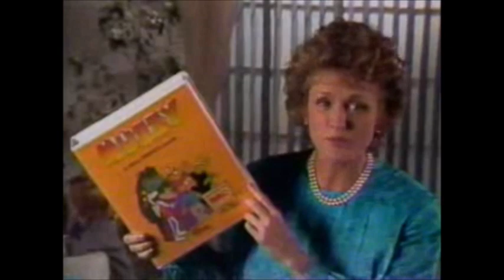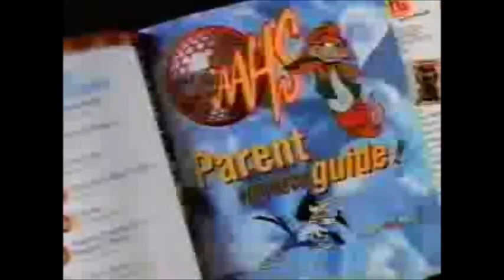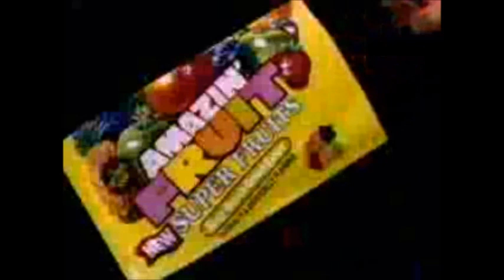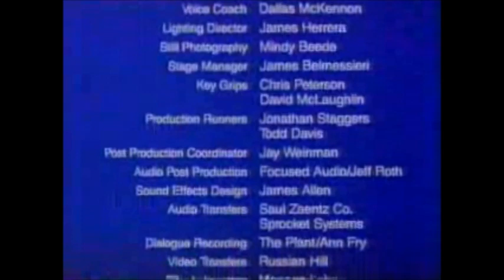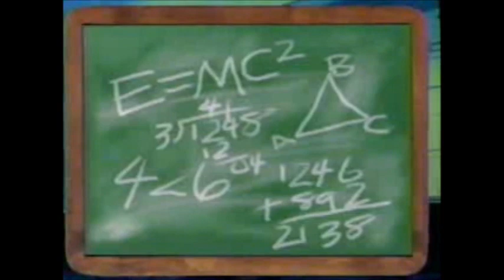Nick Jr./Nickelodeon Commercial Break (May 26th, 1995)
well, I might be the first one to upload this commercial break until now! plus, I edited this video with Windows Movie Maker after one big mistake! (so don't ask!)

episodes that aired throughout this video are:
1. Eureeka's Castle (unknown episode) (partial)
2. Lassie (Bows and Arrows)
3. Gumby (Funtasia/Rip Van Prickle/the Great Mastadon Robbery)
4. the Adventures of Tintin (Flight 714 part 1)

original video owned by Dr. Cozy's Analog Medicine Show at Internet Archive